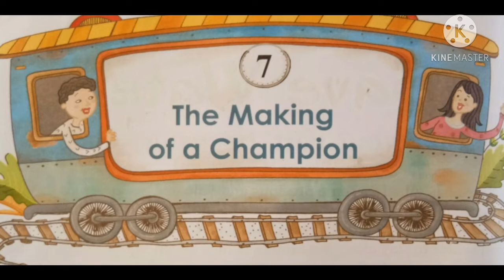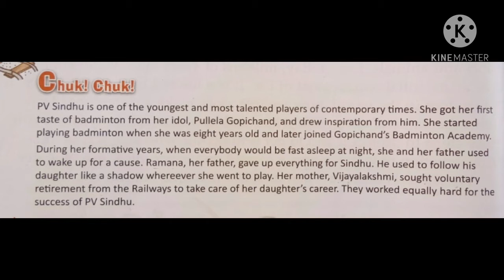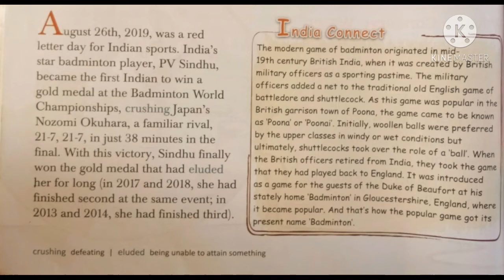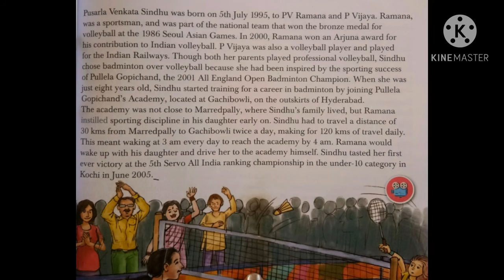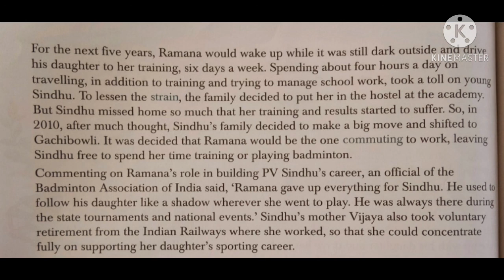L -7 The Making of a Champion class 8th